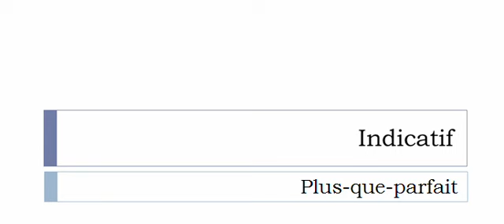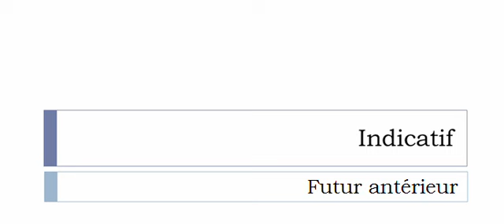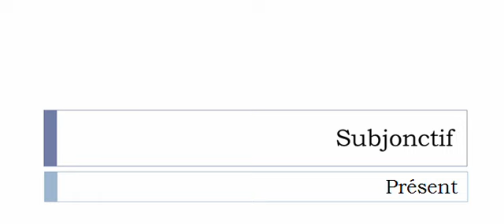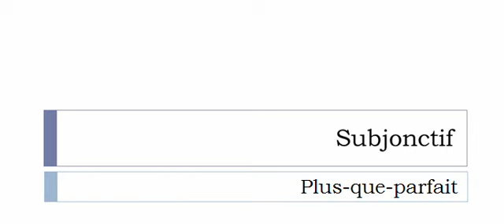เรียนรู้ภาษาฝรั่งเศส = การผันคำกริยา = Désexualiser